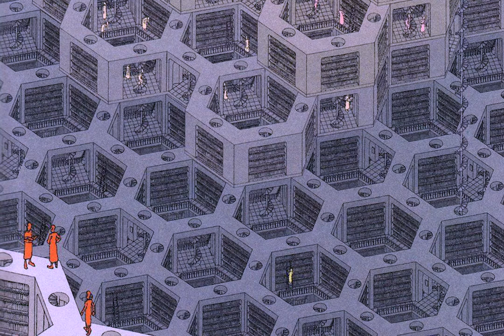Hostel 6 | Atonement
Inspired from "No Exit", Jean-Paul Sartre's one of the most famous plays, "Atonement" explores what does it take to exist freely.
A selfless homemaker, an introverted young adult, and a manipulative megalomaniac - three individuals having totally unrelated lives unexpectedly land in a mysterious room. But soon each one realizes the power of other people to make their lives hell. What sacred games, what festivals of atonement will they have to invent to get out of the room? And even if the door opens, what will they choose?